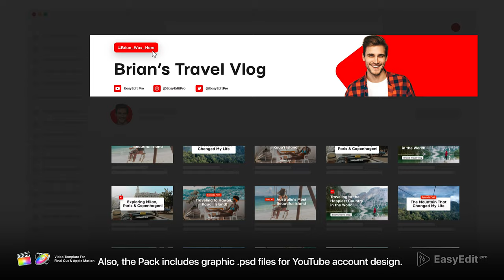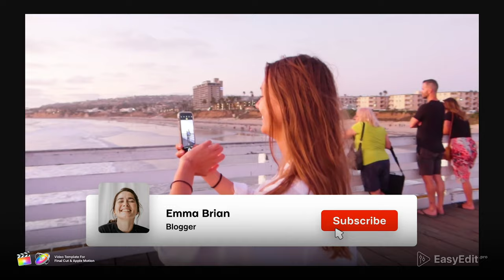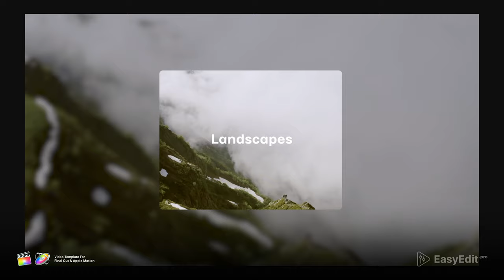Youtube Pack Digital Template for Final Cut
It`s your personal library for making the YouTube channel more stylish and professional!
Digital YouTube Pack contains a huge number of scenes, which are divided into categories: next episodes, titles, lower thirds, credits, quotes, subscribers, transitions, elements, outros, sound fx and the most important for the channel is opener and intro. The project looks good with any colors that you can easily change just in one click. Also, Digital Youtube Pack includes graphic .psd files for YouTube account design. It’s easy to be a Pro with EasyEdit.Pro